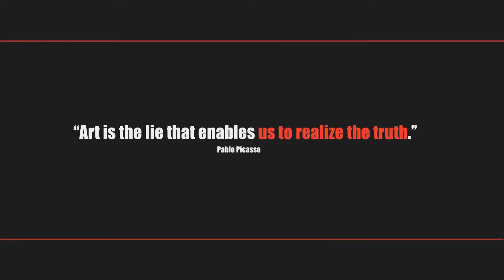Pamfalon- Almeshem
Produced by Pamfalon
Beat by Mighty Moe